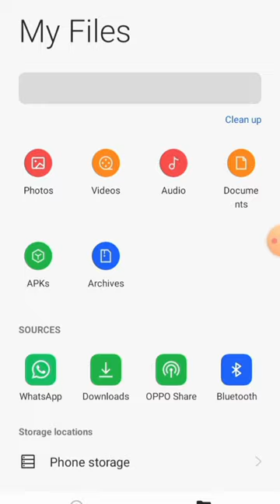panda mouse pro beta download kaise karen | How to download panda mouse pro beta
how to download panda mouse pro

how to download panda mouse
pro for free

pro for free 2023

pro latest version

pro for free

how to download panda mouse pro activated version

how to download panda mouse pro 1.5.2

Sahil BaBa Gaming

how to download panda mouse beta

panda mouse pro beta download apk

panda mouse pro beta download free

panda mouse pro download kaise karen

panda mouse pro download android 11,12,13

#@Sahil BaBa Gaming
 app

how to download panda mouse pro for free malayalam

لا

how to download panda mouse pro for free all in one ideas